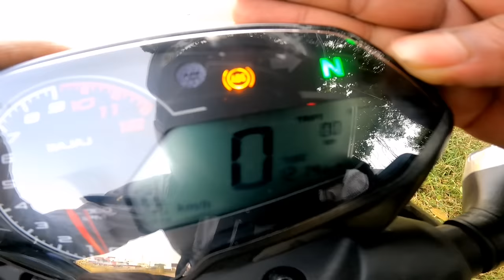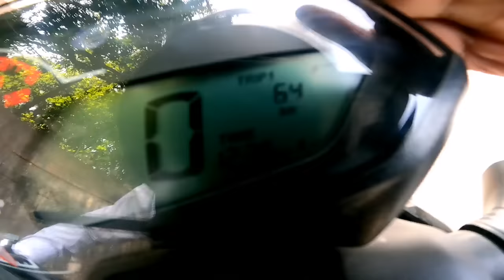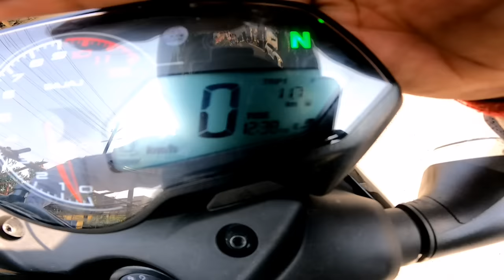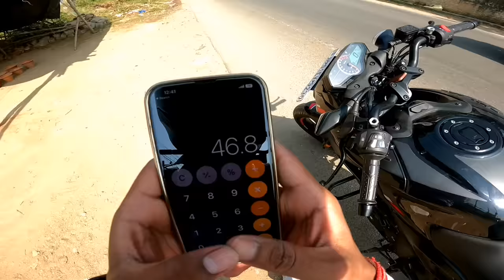Pulsar N160 Mileage Test कितनी दूर चलती है एक लीटर पेट्रोल से City मैं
Today in this video we can check the mileage of pulsar n160 in city

Pulsar n160
N160 pulsar mileage test
N160 mileage test
N160 price
N160 mileage
N160 all details
N160 exhaust sound
N160 sound
N160 specification

 @kumar sangam vlogs
@MRD Vlogs
@SR Motoworld
@The Sameer vlogs
@Manoj Dey

Fb.                Kumar Niraj
Fb. Page.      Kumar sangam vlogs